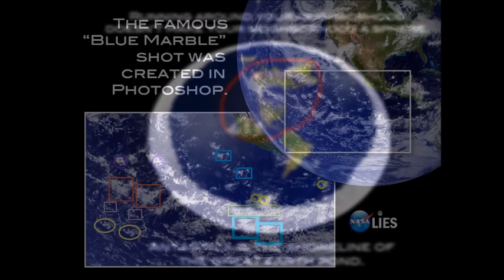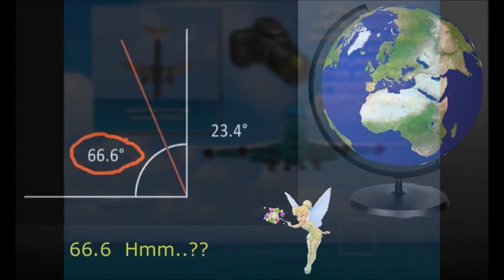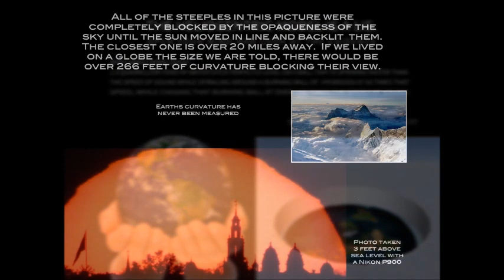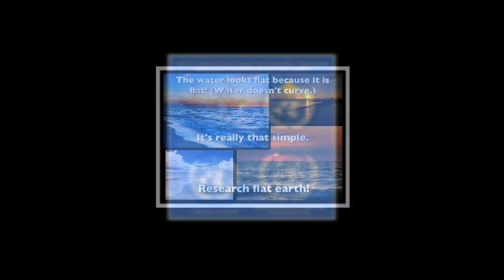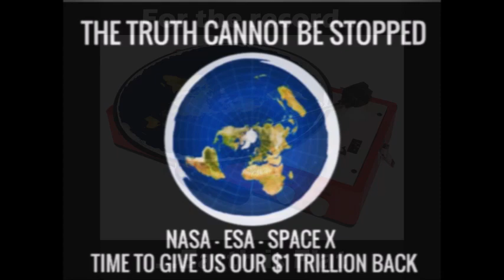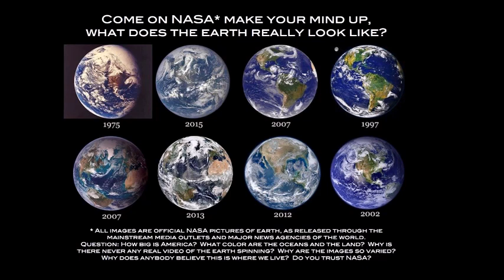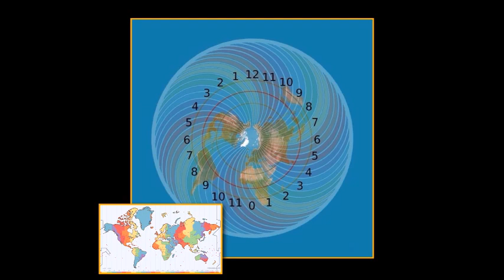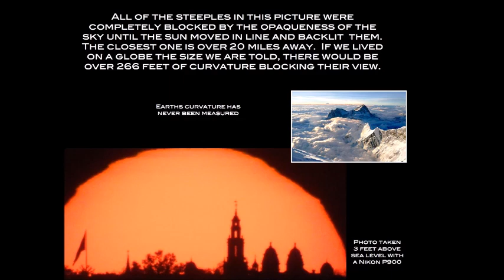Flat Earth Clues interview 296 Web Crawlers ✅